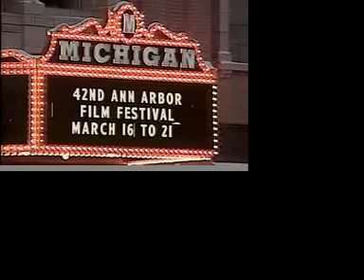Ann Arbor Film Festival March 20-25, 2007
1 of 6 from 2004 Michigan Television Highlight of Ann Arbor Film Festival.  Useage approved by Chris McElroy - Producer/Director